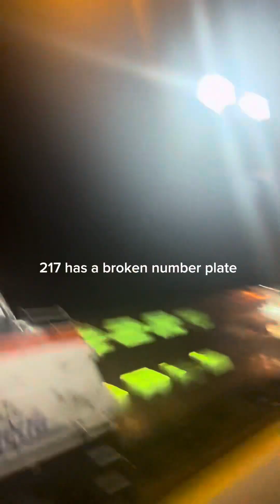November 17 Night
I was late to the rush I was busy and had to come at 6:30.